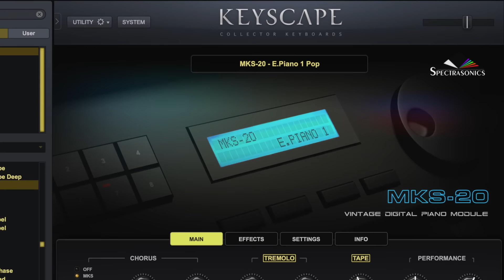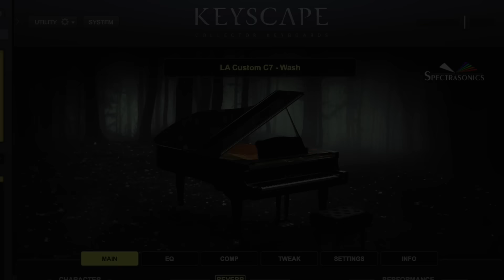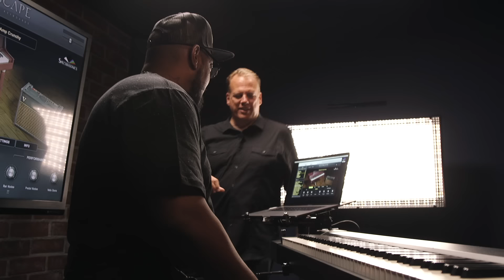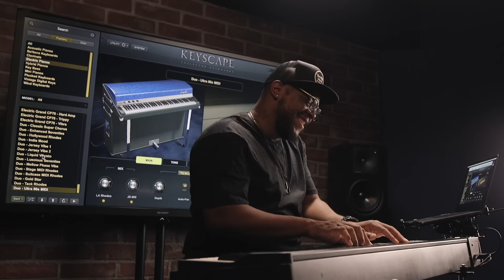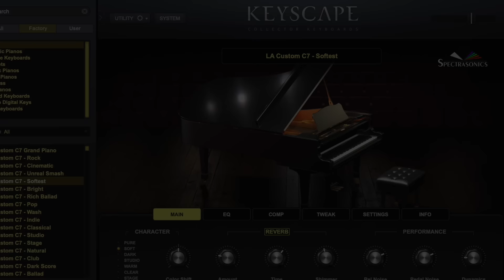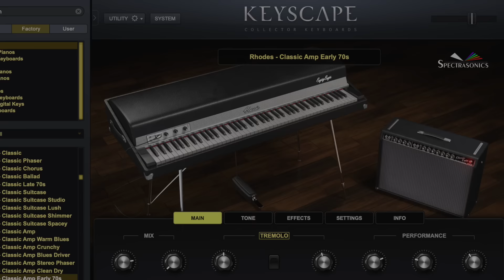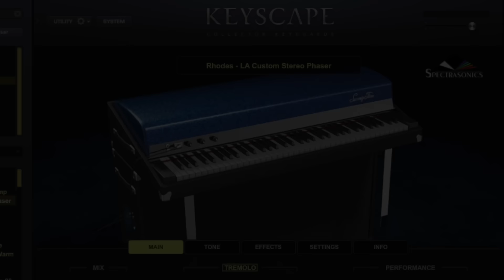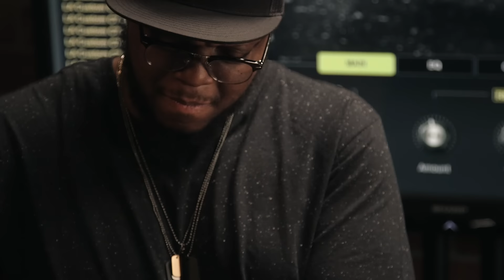SHAUN MARTIN | The Complete Keyscape Session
Shaun Martin was not only one of the most astonishing musicians of all time, but one of the sweetest and more generous people you’ll ever find. He brought joy, encouragement, mentorship, and inspiration to millions around the world through his artistry and his giant-sized heart. Our Keyscape session with Shaun was a truly incredible day for us and it’s our great honor to share it in its entirety now as a tribute to the life of this wonderful soul! We miss you Shaun! 💔

Includes over 30 minutes of previously unreleased performances... Enjoy!

0:00 Behind the Scenes
0:15 Thank You for Being a Friend
1:52 Love Don’t Let Me Down
3:23 Fast Clavinet Wah
3:55 Piano St. Louis Blues
5:58 MKS-20 E. Piano
6:08 In the Sanctuary
6:23 He’s Worthy
7:49 Mercy, Mercy, Mercy
10:19 Superhero Backstory
11:06 Worship Improvision
13:15 Nothing from Nothing
14:14 Wurlitzer 140b
17:25 Peaceful Improv
19:30 80s R&B Classics
20:54 Gospel Grand Funk
22:54 Rhodes Classic Ballad
24:09 Mozartish Dolceola
24:50 Swinging
26:00 Sexy Clav Wahwah
26:34 LA Rhodes Gospel Grit
28:17 Vaudeville Girls
29:17 Dr. Dre
29:40 Student Butterfly Piano
31:16 Student Butterfly Pluck
31:39 70s Funk Rhodes
32:45 Upright Ballad
34:38 Trapped!
36:20 Just the Two of Us
37:18 Just the Way You Are
39:51 Requiem for Carolyn
42:28 Remembering Shaun